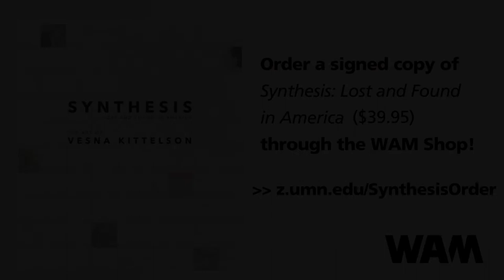Virtual Studio Visit: Vesna Kittelson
Join us for a conversation with featured artist Vesna Kittelson, a vital participant in the Twin Cities arts community for decades whose series of Young Americans portraits are on view now at the Weisman. Take a virtual studio visit with the artist, along with WAM staffer Susannah Schouweiler, who was among the essay contributors for Kittelson’s newly published catalogue, Synthesis: Lost and Found in America (Afton Press, 2020). Don’t miss your chance to purchase a copy of the book, signed by the artist, at the WAM Shop!

This talk was recorded on December 2, 2020.